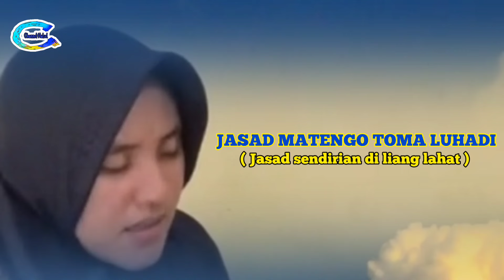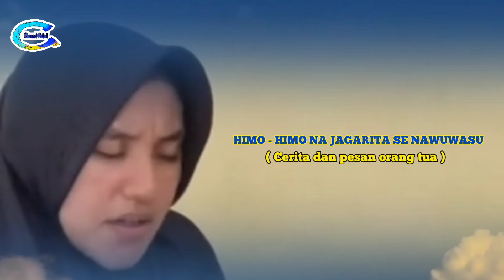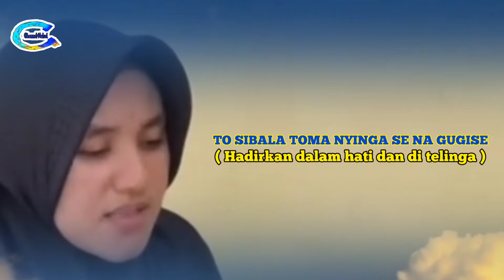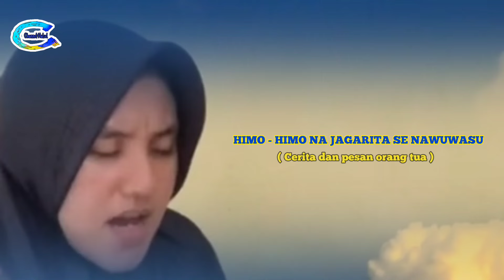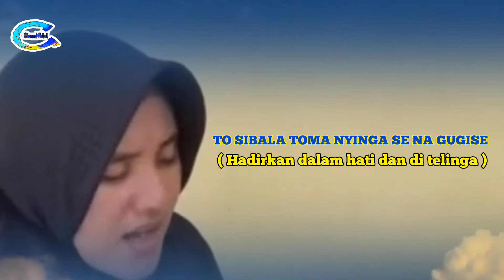Qasidah Ternate Bang - Bang Katoma Sigi - Lirik dan Terjemahan - ( Cover )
Qaidah Ternate Rai Demo ini dipopulerkan Nurwahida M Djae

Khusus yang ingin Cover Lagu ataupun konten lain Kontak Person/Admin : 👇
Alamat Desa Hidayat Kecamatan Bacan Kabupaten Halmahera Selatan Provinsi Maluku Utara.